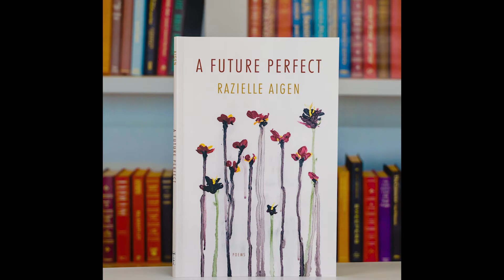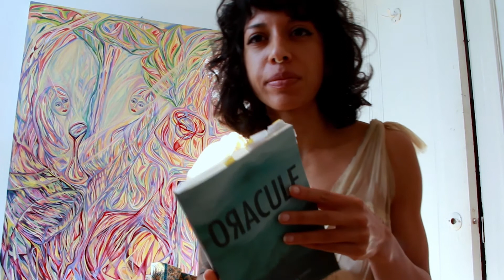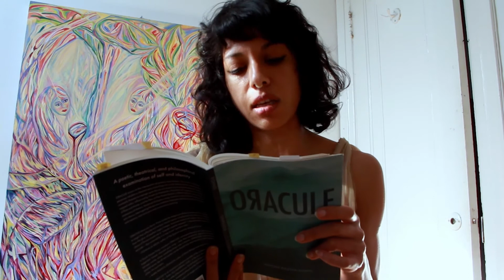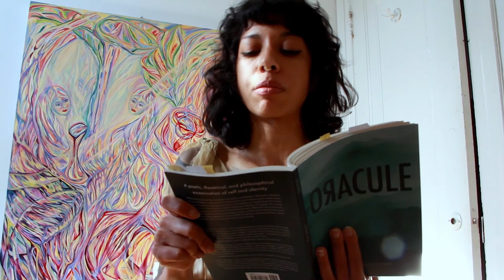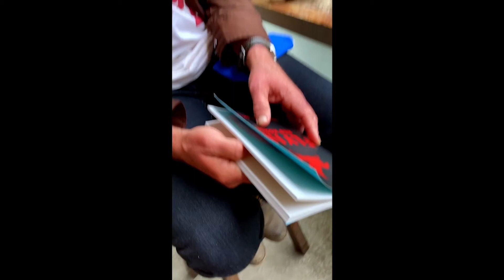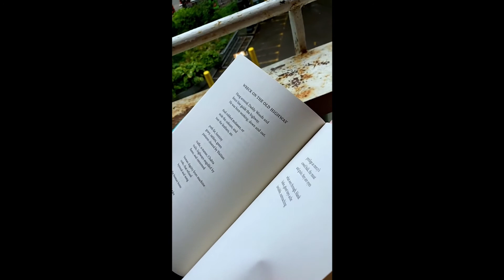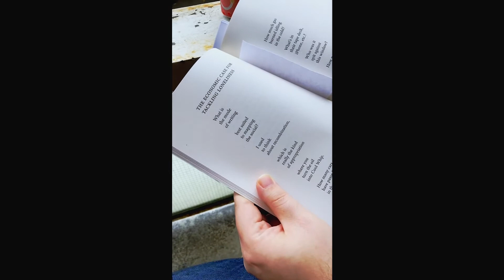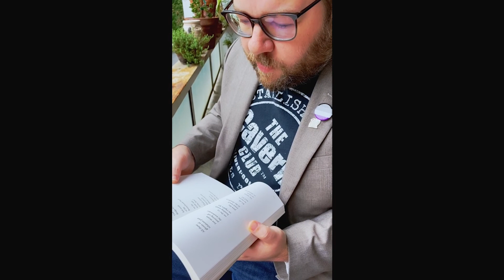Talonbooks 2021 Fall Launch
The Talonbooks 2021 Fall launch took place via Zoom on Thursday, Nov 4, at 5:30 p.m.
Razielle Aigen reading from A Future Perfect⁠
ryan fitzpatrick reading from Coast Mountain Foot⁠
Nicole Raziya Fong reading from OЯACULE⁠
Rahat Kurd reading from The City That Is Leaving Forever: Kashmiri Letters⁠
Dale Martin Smith reading from Flying Red Horse⁠
Hosted by Junie Désil⁠

find these titles at talonbooks(dot)com